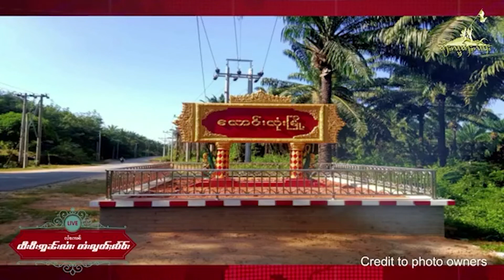TaiFreedom Video 03.11.2021 ႁိူၼ်းၽူႈၶဝ်ႈၶွမ်ႇမတီႇ ၶွမ်ႈၶတ်းၼႄၵၢင်ၸႂ် ၸႄႈတွၼ်ႈတႃႈဝၢႆ(ထဝႄႇ) ထုၵ်ႇၺႃး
1)ႁိူၼ်းၽူႈၶဝ်ႈၶွမ်ႇမတီႇ ၶွမ်ႈၶတ်းၼႄၵၢင်ၸႂ် ၸႄႈတွၼ်ႈတႃႈဝၢႆ(ထဝႄႇ) ထုၵ်ႇၺႃးၾႆးၽဝ်